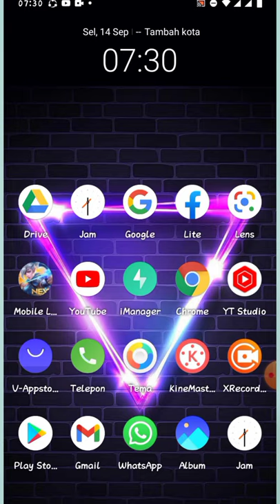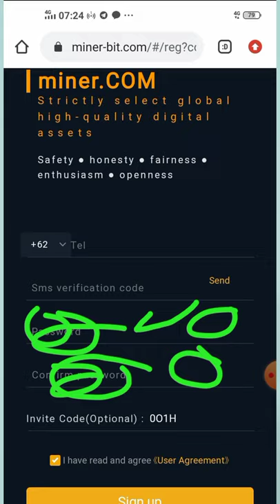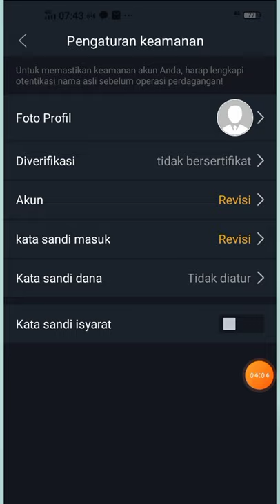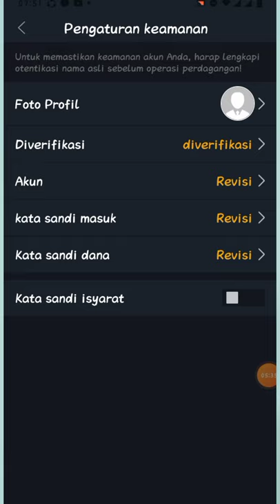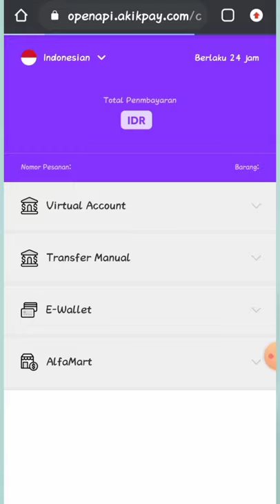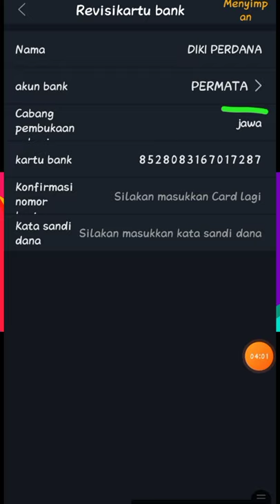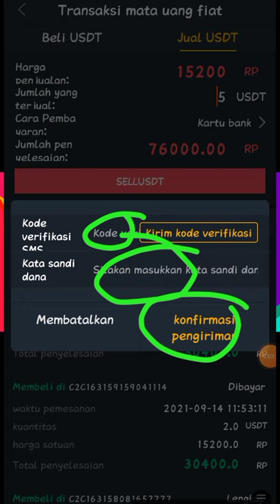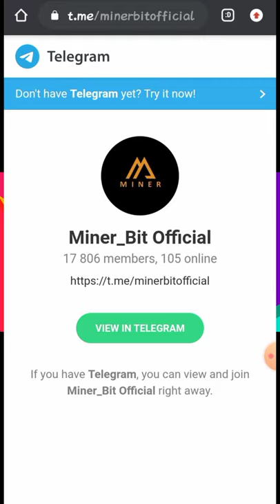🔥BARU! APLIKASI PENGHASIL UANG TERBARU-APLIKASI PENGHASIL UANG-SALDO DANA TERCEPAT 2021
🔥KAMI HANYA SEBATAS MEREVIEW,
YANG DEPOSIT PAHAM RESIKO !

▶DANA KAGET :
Lagi Sebar Duit lewat DANA Kaget nih! Cuma buat kamu yang paling gesit, sikat sekarang

▶SYARAT GIVE AWAY:
- LIKE HINGGA 400 LIKE DALAM WAKTU JANGKA WAKTU 2 HARI
-TONTON MINIMAL 3 MENIT
-KOMEN NO DANA DI KOLOM KOMENTAR

game penghasil uang,game penghasil saldo dana dan ovo